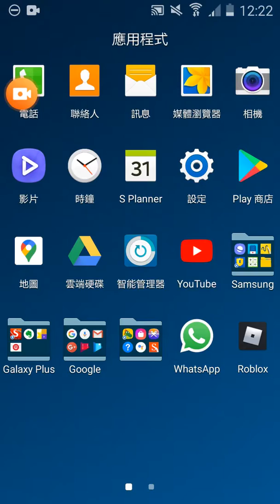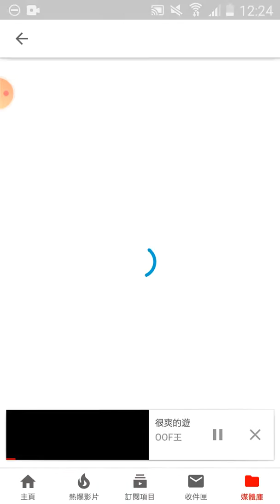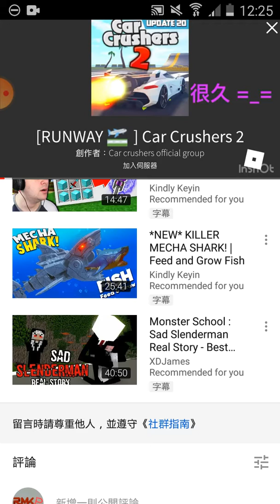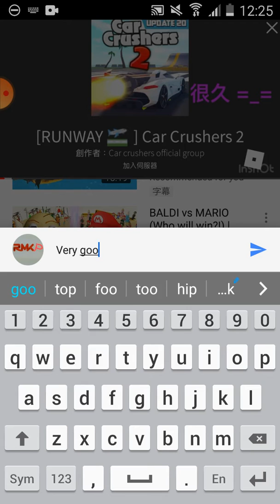Exploring my friends channel!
Like=sub me commet=sub my friend